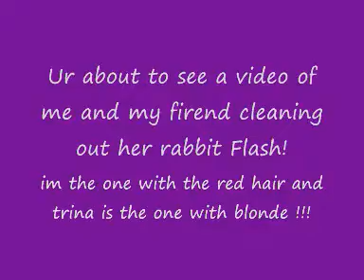cleaning out a rabbit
a vid about me n my m8s cleaning out her rabbit...